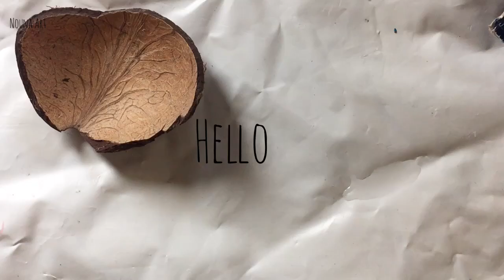Coconut shell painting using acrylic /easy sunflower painting video art artist #